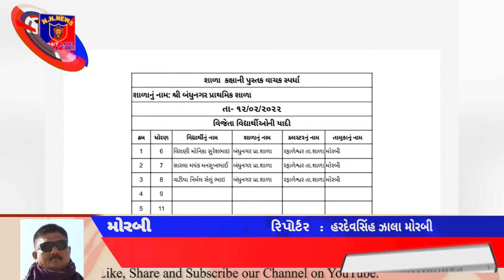મોરબી તાલુકાના શ્રી બંધુ નગર પ્રાથમિક શાળા માં પુસ્તક વાચક સ્પર્ધા યોજાઈ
મોરબી તાલુકાના શ્રી બંધુ નગર પ્રાથમિક શાળા માં પુસ્તક વાચક સ્પર્ધા યોજાઈ ગઈ, જેમાં પ્રથમ ક્રમે આવેલ ધોરણ ૬ થી ૮ ના બાળકો ને સન્માનિત કરાયા. પુસ્તકો શ્રેષ્ઠ મિત્ર હોઈ બાળકો પ્રારંભ થી જ સારા પુસ્તકો નું વાંચન કરે એ આવશ્યક હોઈ આ પ્રકાર ની સ્પર્ધા થી બાળકો ને પુસ્તકો વાંચવા પ્રોત્સાહિત કરી શકાય એવું આચાર્ય શ્રી બંધુ નગર પ્રાથમિક શાળા ના આચાર્ય શ્રી અમૂલ જોષી એ જણાવ્યું હતું.
રિપોર્ટર હરદેવસિંહ ઝાલા મોરબી